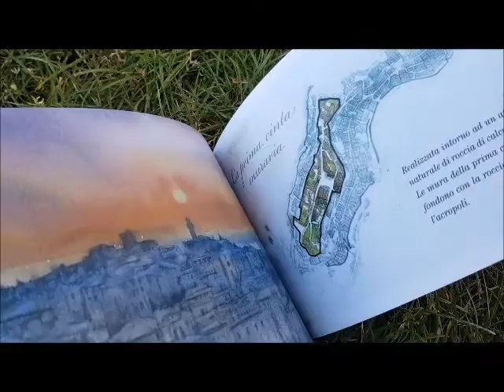Gli Acquerelli del Rotary Club al Tempio di San Biagio